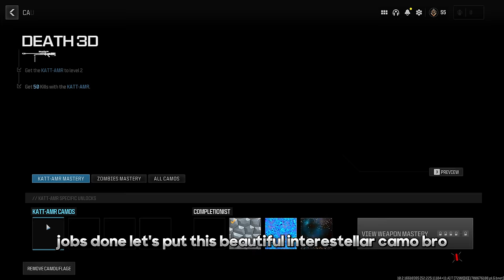Interstellar Camo Sniping is Beautiful 😍